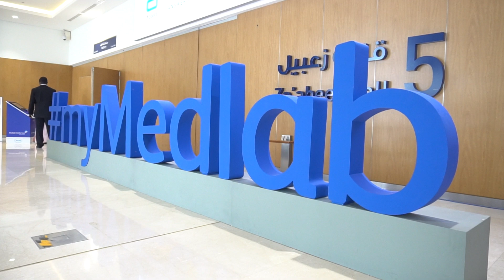AGBL Medlab 2023